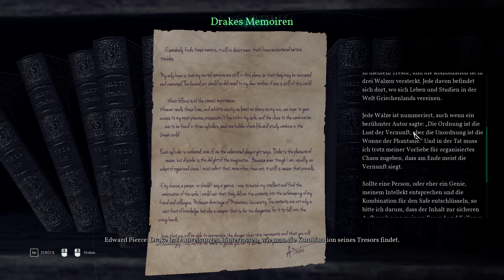Weiter mit Call of Cthulhu 2/3